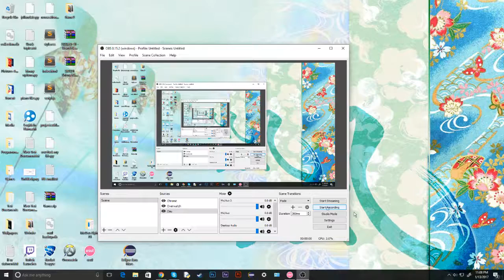bradbreek - Feel It Comin DTFL SS